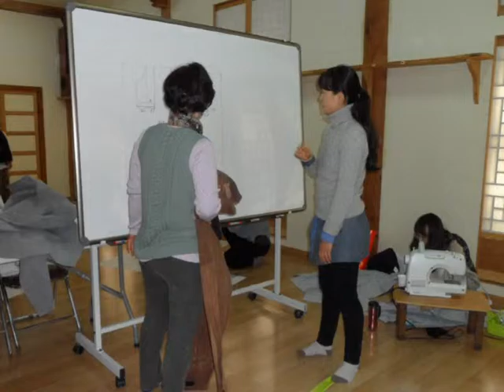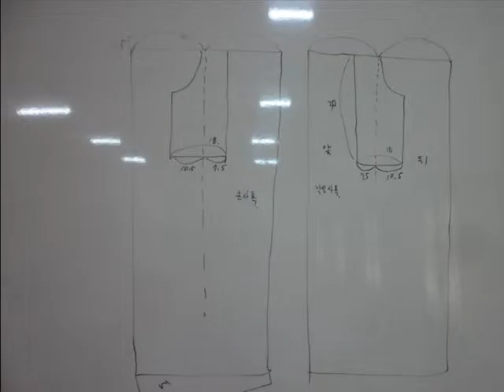지리산 화엄사 6기 화엄사 성보박물관 학교 바느질 심화반 제 2 주 (2016년 3월 16일)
지리산 화엄사
6기 화엄사 성보박물관 학교
바느질 심화반 제 2 주 (2016년 3월 16일)